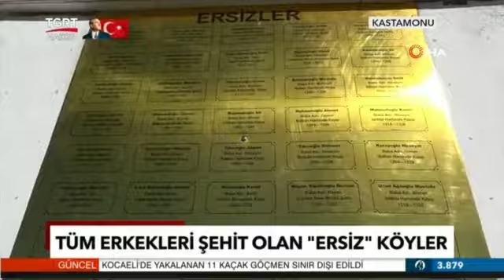Kastamonu haber, Köyün bütün erkekleri şehit düştü...